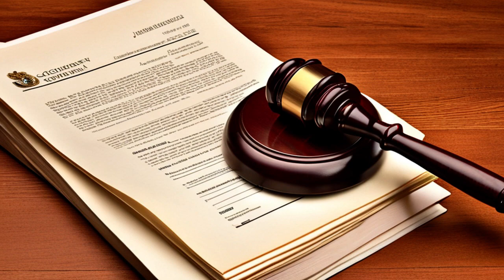"P Diddy's Legal Turmoil Unveiled: Explosive New Court Docs Surface"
Description
This captivating video delves deep into the legal turmoil surrounding P Diddy as explosive new court documents come to light. Brace yourselves as we uncover the shocking revelations that have made P Diddy's lawyers panic. This lawsuit has taken an unexpected turn from alleged cover-ups to undisclosed evidence. Prepare to be awestruck as we meticulously analyze the contents of these groundbreaking court documents, shedding light on the truth behind P Diddy's legal battles. Join us as we delve into the intricacies of this gripping case, providing an in-depth analysis of the evidence and its potential ramifications. As the publicized drama unfolds, stay updated on P Diddy's fight for justice and the complex legal web he finds himself entangled in. Don't miss out on the latest developments that will leave you astonished! Stay informed and engaged, and join the conversation as this extraordinary legal battle unfolds.